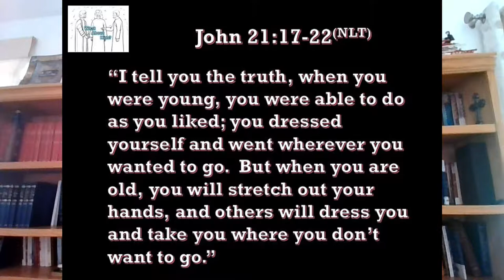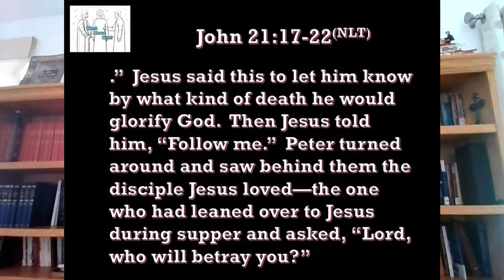12 27 18 What About Him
If you’re following Jesus as His disciple, there are a lot of questions that are valid and welcome.  You can ask:
• Where do you want me to go?
• What do you want me to do?
• When, and even Why are on the table